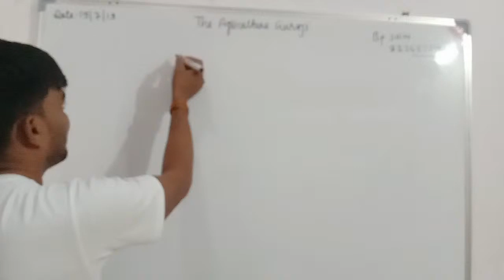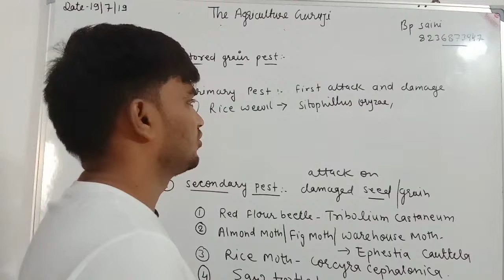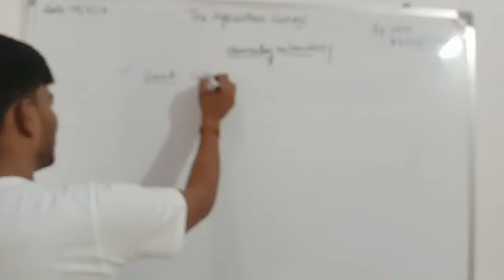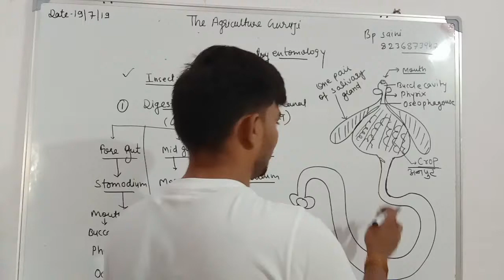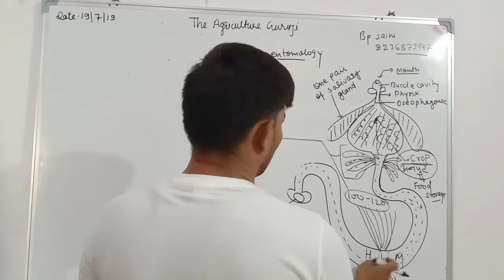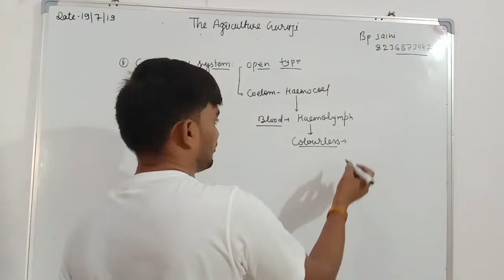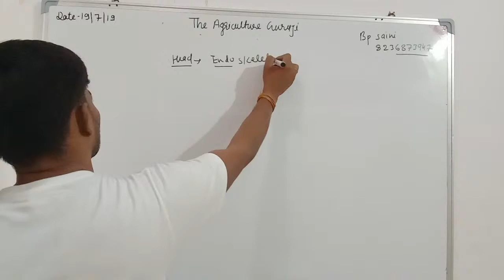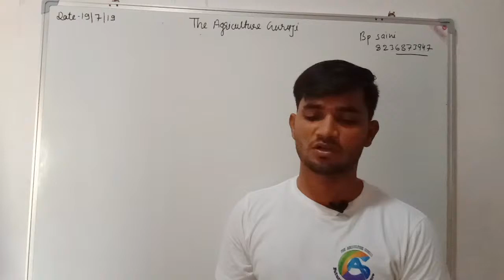FCI Mains Agriculture Class 3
Hamare dwara FCI mains ke liye Zoology and Botany ki live classes chalayi ja rahi hein

Join telegram - The Agriculture Guruji
Provide All Material  free of cost